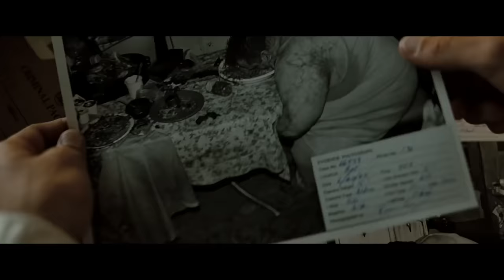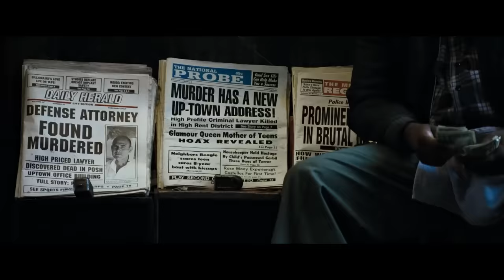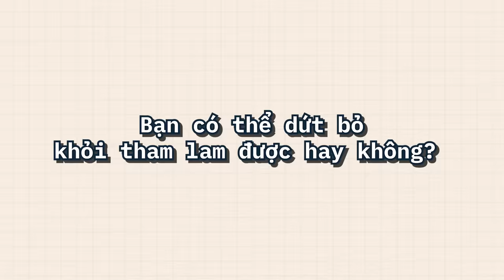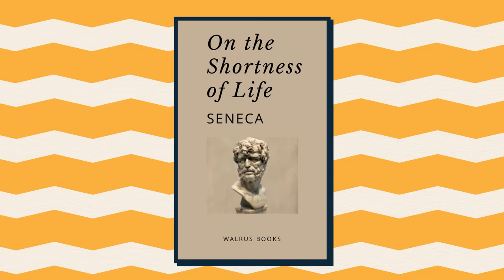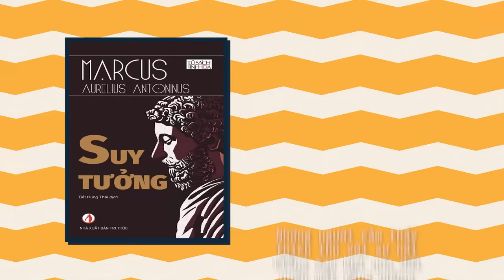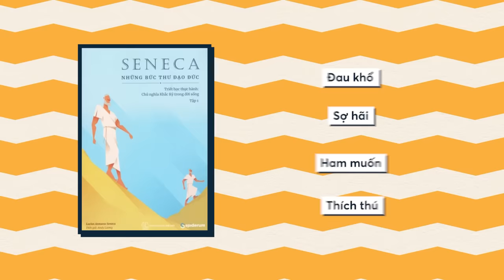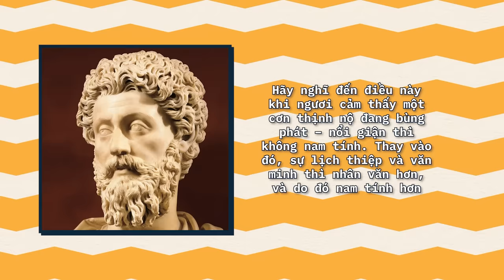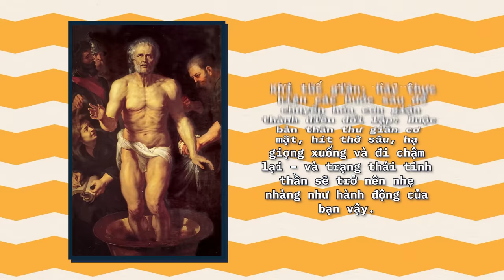7 TỘI LỖI TRONG KINH THÁNH dưới góc nhìn KHẮC KỶ | Green Grass | GIÁO DỤC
7 TỘI LỖI TRONG KINH THÁNH dưới góc nhìn KHẮC KỶ | Green Grass | GIÁO DỤC

Kiêu ngạo, đố kỵ, thịnh nộ, lười biếng, tham lam, ham ăn và sắc dục là bảy tội lỗi chính trong Kinh Thánh mà con người dễ dàng mắc phải nhất. Một trong những bộ phim cho chúng ta hình dung rõ nhất về 7 tội ác này chắc chắn phải kể đến Seven - tác phẩm thuộc thể loại tâm lý tội phạm giật gân với sự tham gia của Brad Pitt, Morgan Freeman, Gwyneth Paltrow và Kevin Spacey. Dưới bàn tay nhào nặn đầy nghệ thuật của đạo diễn David Fincher, 7 mối tội đầu trong Kinh Thánh được thể hiện một cách vô cùng chân thật, kinh hoàng và man rợ.
Ghé Nhà sách Spiderum trên SHOPEE ngay thôi các bạn ơi:
Bài viết: 7 tội lỗi trong Kinh Thánh dưới góc nhìn của Chủ Nghĩa Khắc Kỷ.
Được viết bởi: Green Grass 🌿
Giọng đọc: Pinkdot
Editor: Pinkdot
Bản quyền video:
Bản quyền nhạc: